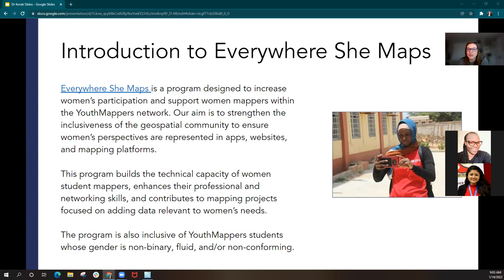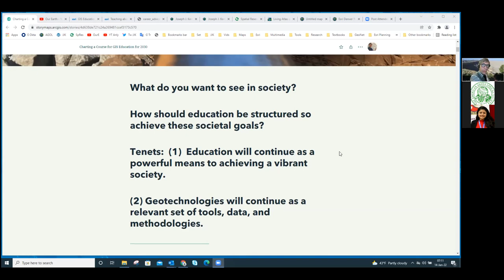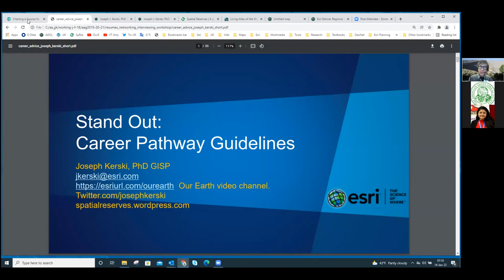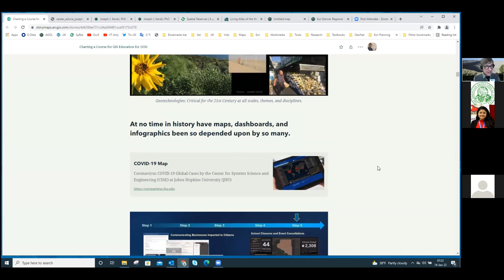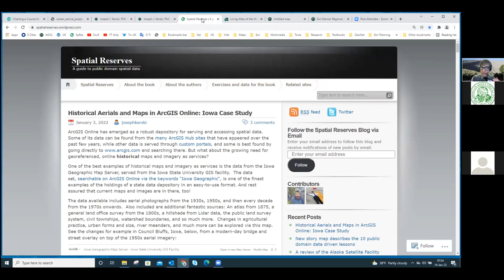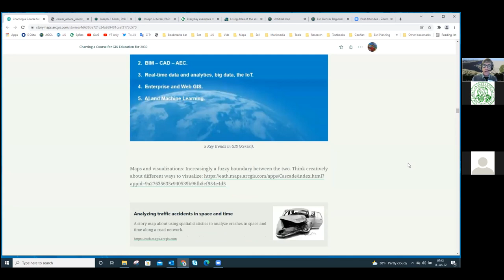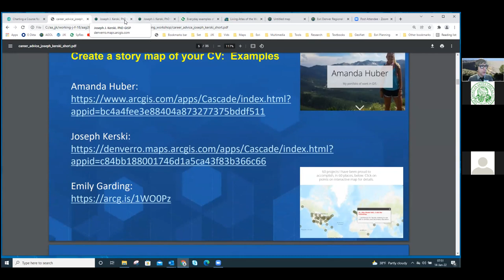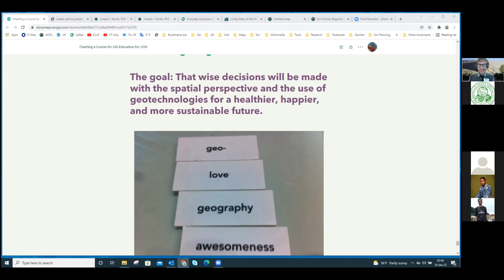5 Key Forces, Trends, and Skills for Careers in GeoTech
In this video, Dr. Joseph Kerski of Esri discusses 5 key forces, trends, and skills that are important to YouthMappers students who are charting their careers in geotechnologies. This is a recording from a webinar hosted by the YouthMappers program Everywhere She Maps on January 14, 2022. Here is a link to the Story Map which the presentation is based